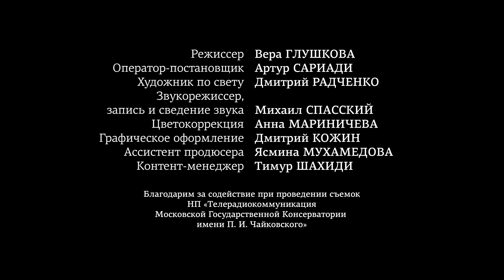Толибхон Шахиди - "Дуэт" из балета "Смерть ростовщика" / Валентин Малинин (фортепиано)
В 1978 году композитор Толибхон Шахиди написал один из самых известных своих балетов – «Смерть ростовщика» (на сюжет одноименного романа С. Айни). В музыке балета много драматичных, подчас гротескных образов, но есть и выразительные лирические страницы. Одна из них – «Дуэт», передающий чувства молодой девушки, отданной в залог безжалостному ростовщику Кори, и её жениха.

Мы услышим эту музыку в фортепианном переложении Вазгена
Вартаняна. Исполняет Валентин Малинин.

Проект «Русская Фортепианная Школа. Мастера и наше будущее»